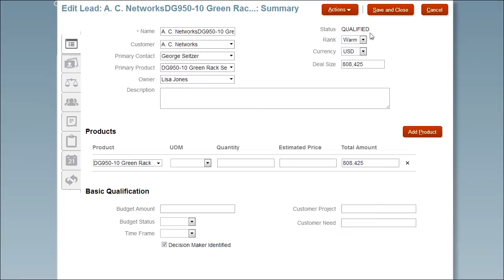Oracle Sales Cloud Qualify and Convert a Lead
Explore better lead management with Oracle Sales Cloud.  Review new leads, qualify and convert to opportunities -- from any device, anywhere.